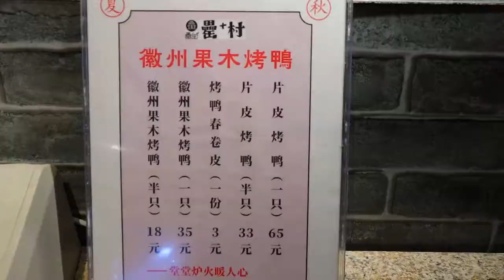스트리트푸드 중국 허페이 숯덩이 오리구이 / Marinated goose cutting skill / roasted goose - chinese street food